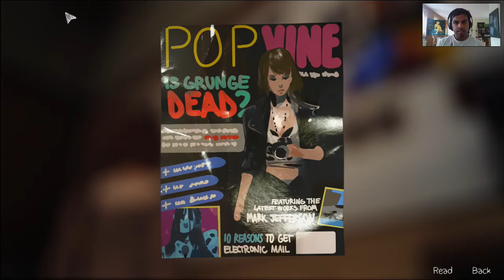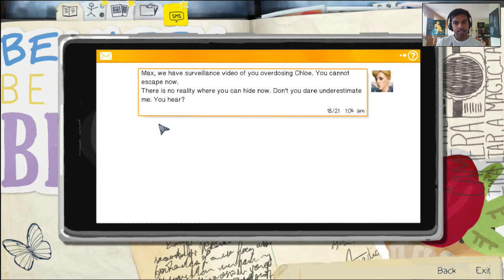Lelo-Senpai playing LIS Finale part 5